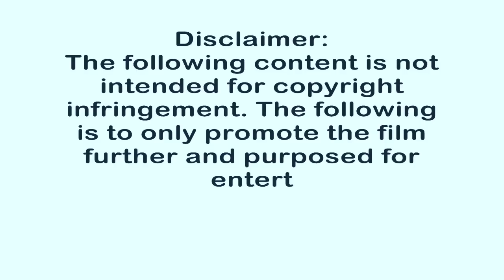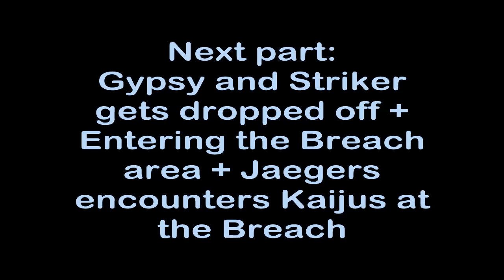Pacific Rim - WHALING INTO THE DEPTHS ( Final Assault Mission ) PART 2/8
After Chuck has his last words with his father, he heads towards the elevator to join Stacker as they take their trip up to the head of Striker Eureka. Mako and Raleigh have engaged all systems within the head. Before the head drop, Raleigh remarks on how he is now reluctant to look into the past. Instead, it was time for him to move on and live a good time. Gipsy's massive head elevates down quickly and connects itself to her body. Striker Eureka and Gipsy Danger are the last two Jaegers remaining for the job. As the world is counting on these two to end this war once and for all for whatever it takes to destroy the breach.

Back at the harvesting site, Newton and Hermann are equipped with the pons. Newton initiated the drift with the baby Kaiju before it comes close to it's demise. The images and knowledge of the Kaiju's passageway had a weird twist to how it allows the Kaijus to enter our dimension. Knowing that the plan happening now wouldn't work. The two became in need to warn the Jaegers about the throat of the Breach.

Back at the ocean, Gipsy and Striker are released from their cables attached to their shoulders and plunged their heavy feet and body into the ocean floor. The two giant mechanics submerges as all oxygen ports are sealed to ensure no water will enter the Jaeger to cause fault to the mission or drown the pilots. To be continued...

Eh...just a short scene. But damn!! I love it when the two Jaegers plunges into the god dang ocean! Looks great!! Love it when those flaps at the back of Gypsy adjusts itself to it's correct position. That looks so cool! And these just own the size of themselves.

I'm still wondering how much water displacement these Jaegers and Kaijus will cause. Jeez...the film never really bothered to show any tsunamis do they? Oh well. Don't really care. Alright! Bye!